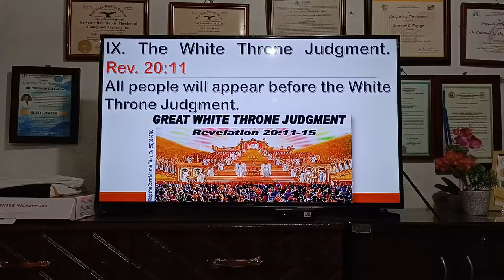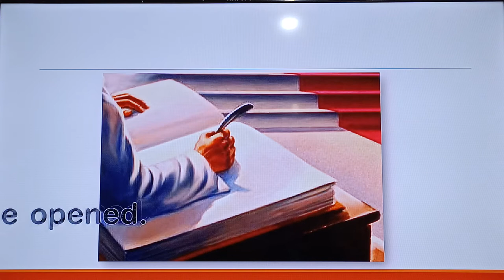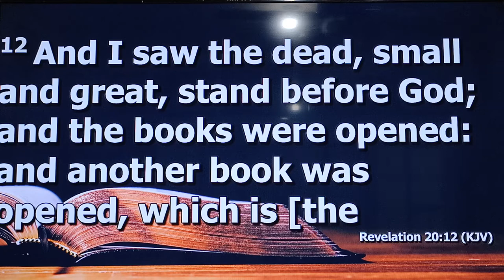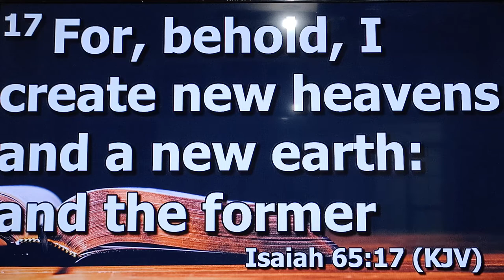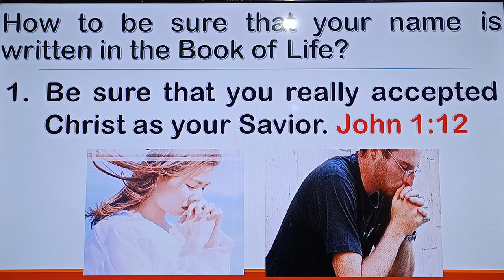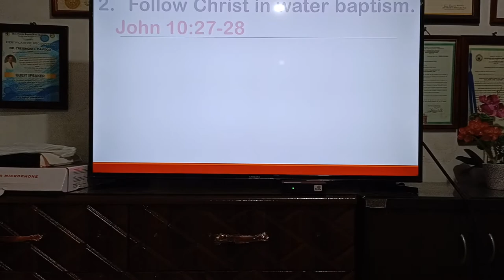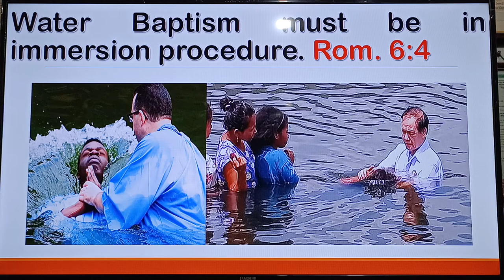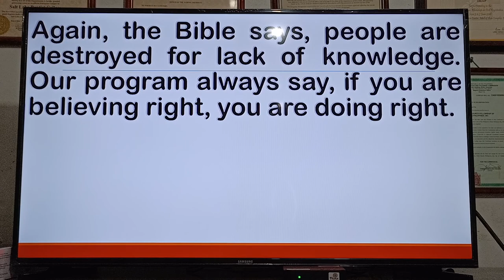Lecture on Eschatology - Part 10 | (Hope of Salvation)